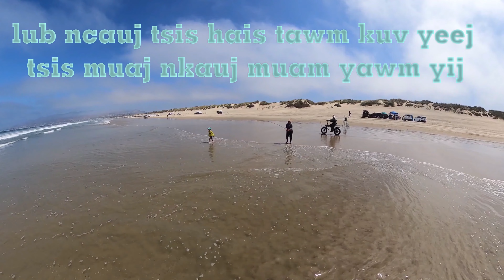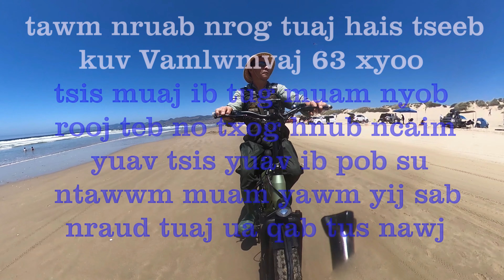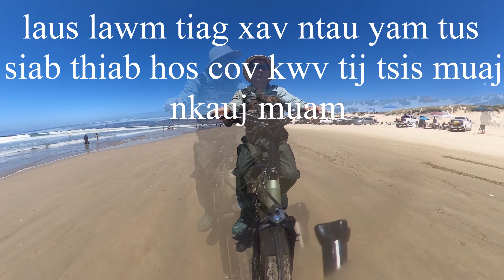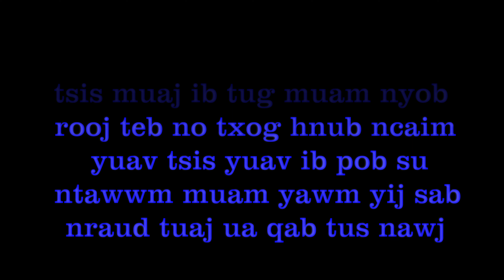tus siab tsis muaj nkauj muam